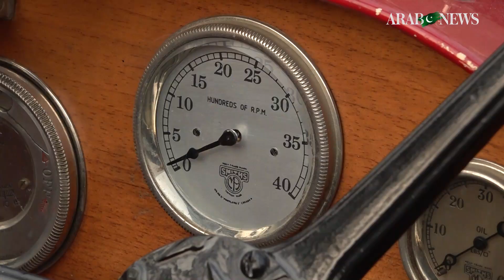Pakistan heat wave puts brakes on Aussie couple's world tour on 102-year-old car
An Australian couple on a quest to drive from London to Melbourne in a 102-year-old car were forced to put the brakes on their journey because of an unlikely obstacle: Pakistan's heat wave.